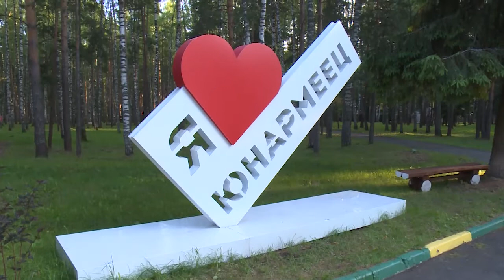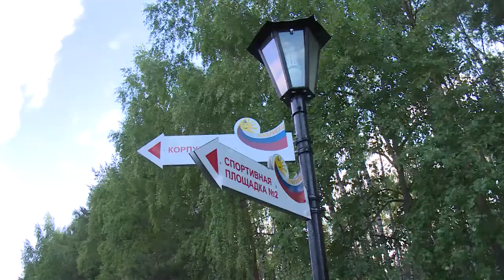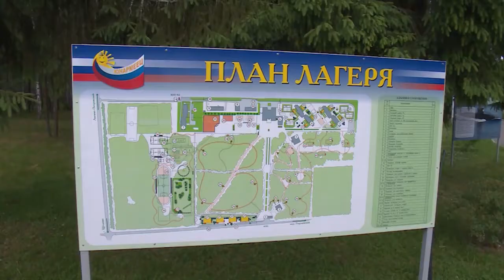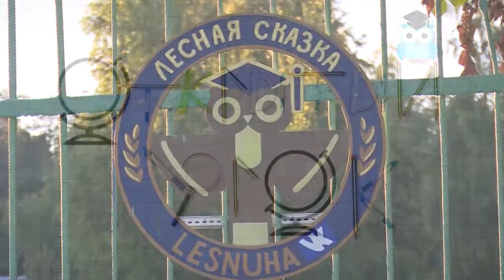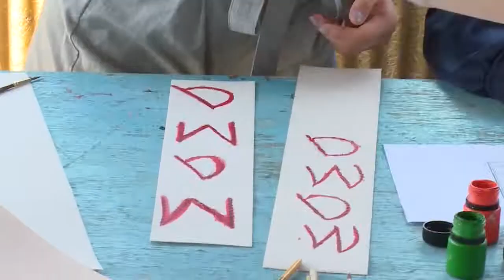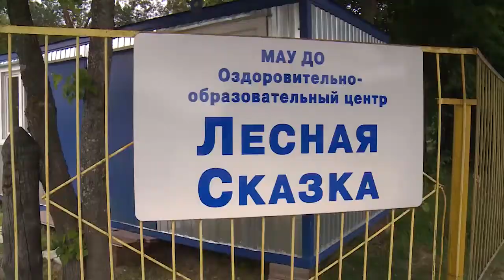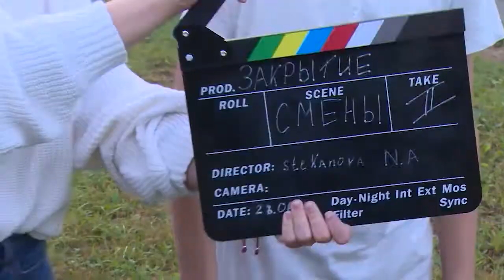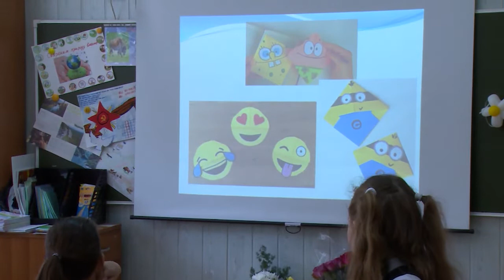Открытый Урок 03.08.2018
О международной смене в центре «Юнармеец», отдыхе школьников в загородном лагере «Лесная сказка», а также интересных людях и творчестве расскажет новый выпуск программы «Открытый урок».